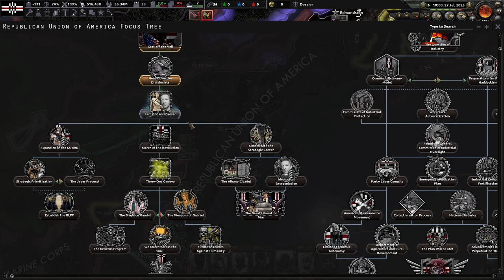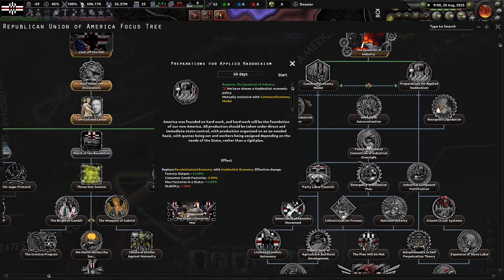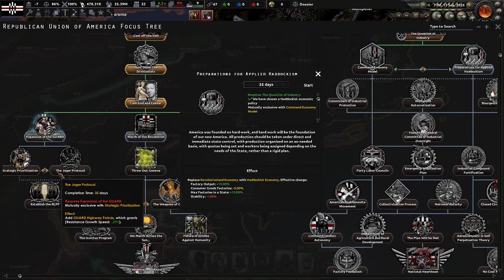The Bombing Of Boston! Hoi4 - Extremis Ultimis Demo (Republican Union of America) #2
The Extremis Ultimis mod is an ambitious HOI4 mod that destroys America. With its ashes, there are various American factions that all fight to gain control. In this campaign, we are shooting for the Republican Union of America under James Haddock. I hope you enjoy!

Mods Used: Extremis Ultimis Demo: The Death of Democracy